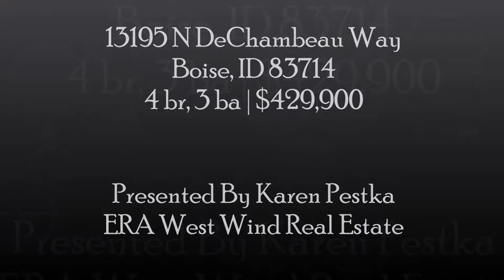SOLD! 4 bd, 3 ba | House for Sale | 13195 N DeChambeau Way Boise, ID 83714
~ DISTINCTIVE FEATURES ~
Energy efficient home
East facing
Extensive trim and molding
Built in China cabinets
Central Vac
Pre-wired for surround sound
Solid maple island
Window placement allows for crosswind breeze.
The main level has bamboo hardwood, marmoleum & concrete flooring.
Kitchen features maple island & breakfast bar, slab concrete counter tops, corner pantry, commercial grade appliances & sub zero fridge.
Master has dual vanities, sep Japanese soaker tub/shower, walk-in closet & balcony.
All bedrooms are large in size w/custom closets.
Over sized 3 car garage w/painted/sealed floors.
Exterior 2 tone stucco paint, fire pit & multiple patios.
Near school, pool & stores.

~ GENERAL INFORMATION ~
Subdivision: Hidden Springs
Sq. Feet: 2,940
Lot Size: 0.22
HOA Dues: 225 Quarterly
Bedrooms: 4
Total Baths: 3
Garage: 3 Attached
Year Built: 2003
Community pool
Community events
Community garden
Walking and hiking paths

~ LISTING SCHOOL INFORMATION ~
Elementary: Hidden Springs
Jr. / Middle: Hillside
Sr. / High: Boise